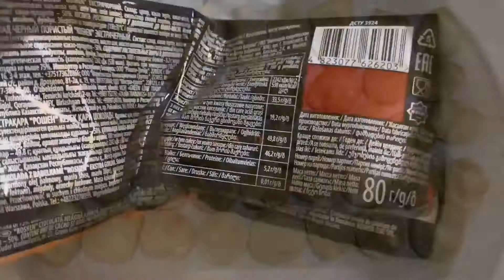ЭКЛЕРЫ, ЗАВАРНЫЕ ПИРОЖНЫЕ, Классический Рецепт / ECLAIR CAKES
ЭКЛЕРЫ, ЗАВАРНЫЕ ПИРОЖНЫЕ, Классический Рецепт!
НЕВЕРОЯТНО  ВКУСНЫЕ, НЕЖНЫЕ - Готовятся Очень Легко и Просто!
РЕЦЕПТ:
стакан- 250 гр
- 1 стакан воды
- 100 гр сливочного масла
- 1 стакан муки
- 0,3 ч.л соли
- 4-5 яиц
Крем:
- 150 гр мягкого сливочного масла
- 200 гр сгущенного молока
- ванилин
Выпекать  30 минут при 200*
Украсить темным шоколадом и сахарной пудрой (по желанию)
ПРИЯТНОГО АППЕТИТА!
Eclair Cakes, Classic Recipe!
INCREDIBLY TASTY, Delicious -  Cook Very Easy and Simple!
RECIPE:
glass - 250 gr
- 1 glass of water
- 100 grams of butter
- 1 glass of flour
- 0.3 tsp salt
- 4-5 egs
Cream:
- 150 gr soft butter
- 200 gr of condensed milk
- vanillin
Bake for 30 minutes at 200 *
Garnish with dark chocolate and powdered sugar (optional)
BON APPETIT!